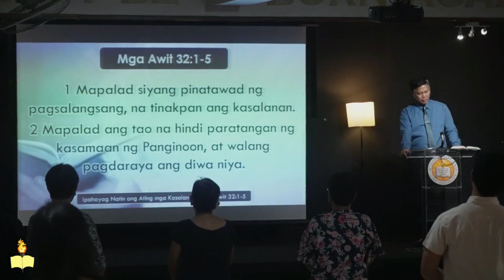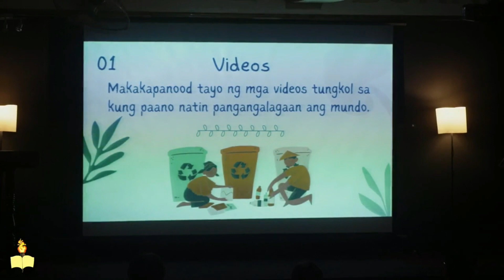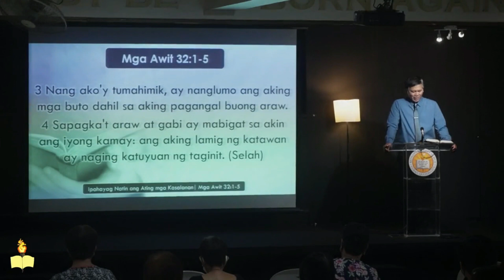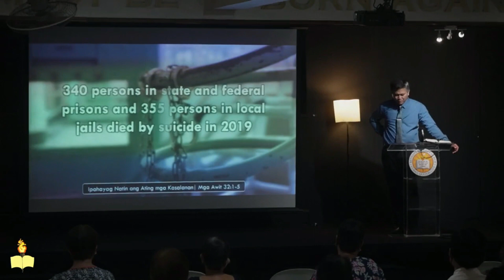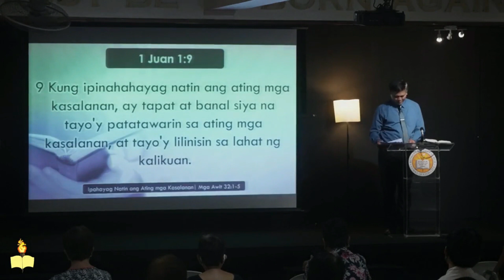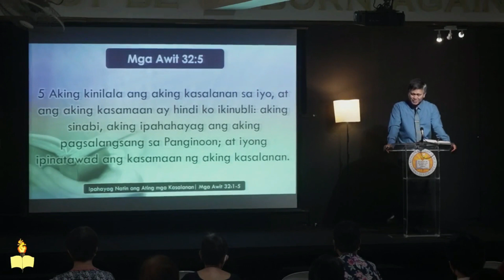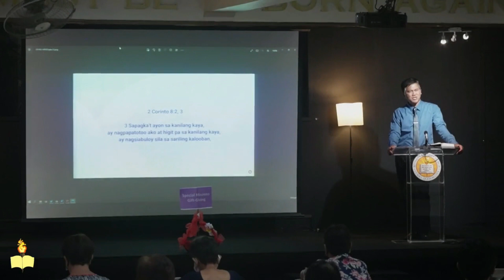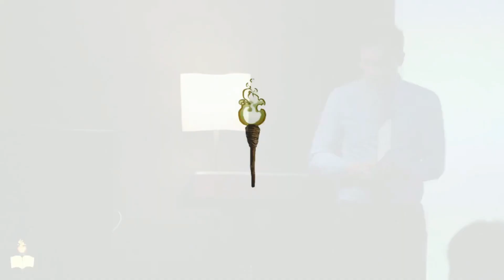BBCC Sunday Service March 26, 2023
Bethany Baptist Church Cubao welcomes you to our Official Youtube channel.
Here's the replay of our Online Sunday Worship Service.

Join us on our Online Worship Service, Sundays at 9 AM (PHT)
and Midweek Service every Wednesday at 7 PM (PHT).

Tired and stressed with the pandemic?
Be encouraged!
Learn, Grow, and Share God's Word with the daily videos of our COVID Bible School.
Videos are available and free at our website and YouTube playlist.

Adobe Premier